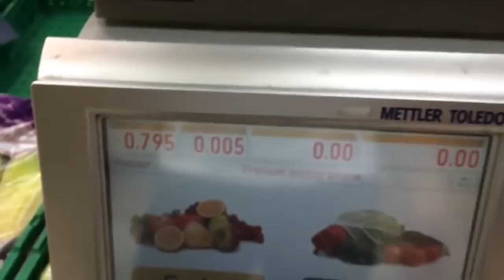Arnaque - Poids des fruits et légumes à casino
Ce qui est étrange avec cette malchance hasardeuse c'est que c'est toujours pour le client que c'est négatif ! ^^

En même temps on nous prévient, c'est annoncé sur l'étiquette du produit : Dès le départ, verso, "Y13", puis dans le numéro de téléphone de casino, recto, "0800 13", entre autres.

Sur le bio en plus ils s'emmerdent pas.